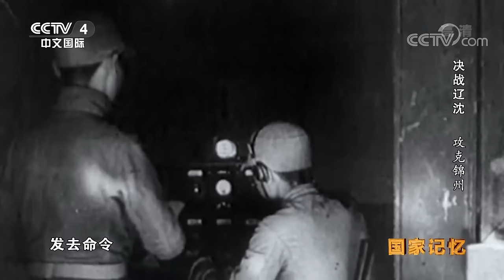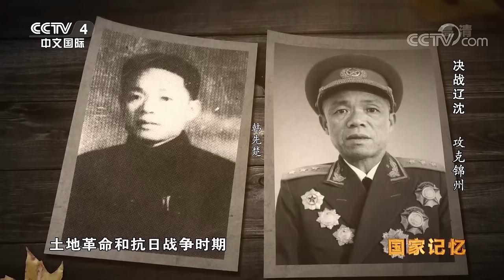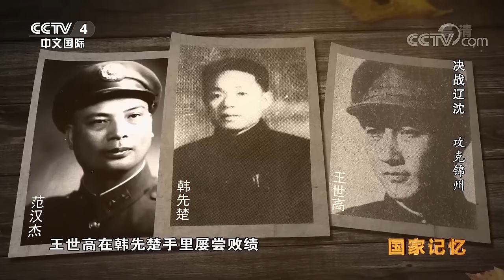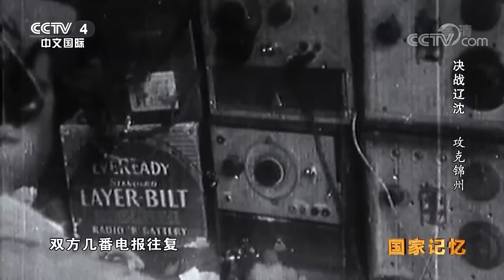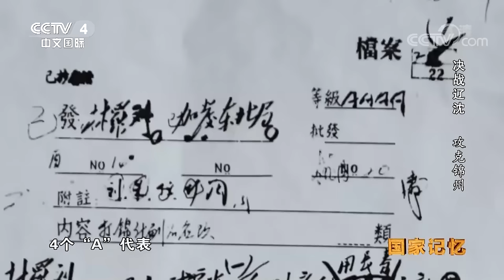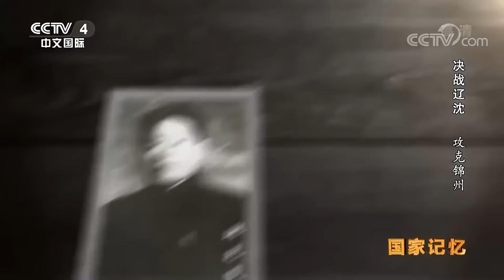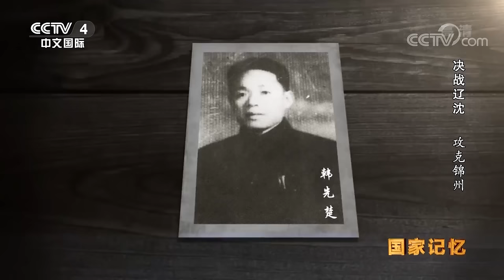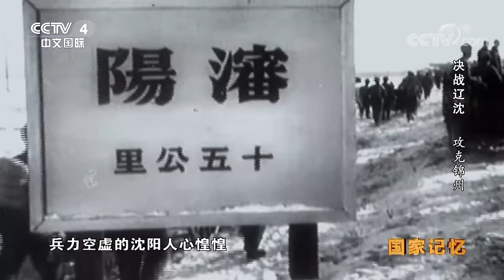《决战辽沈》第二集 攻克锦州 20181016 |《国家记忆》 CCTV中文国际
本期节目主要内容：
东北战场事关全局，毛泽东为何连下命令让林彪不要犹豫，迅速攻克锦州？拿下锦州北部的一座县城，给了林彪怎样的十足底气？总攻即将开始，城外两处顽固阵地为何迟迟无法拿下？31小时的锦州攻坚战，东北野战军动用了怎样的杀手锏？